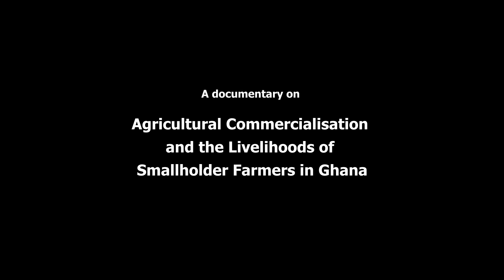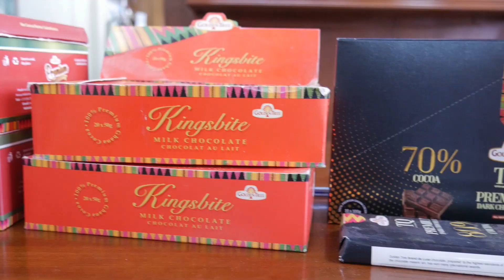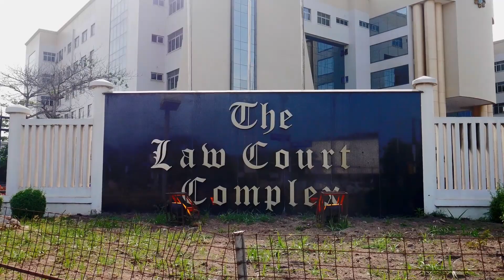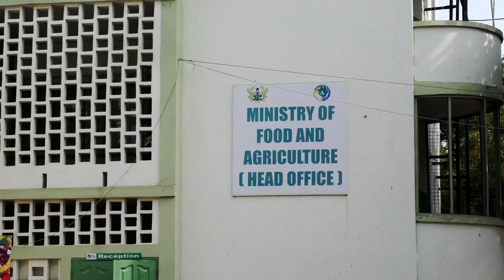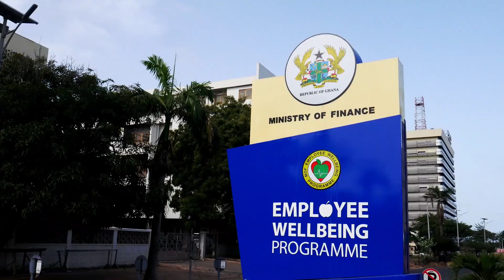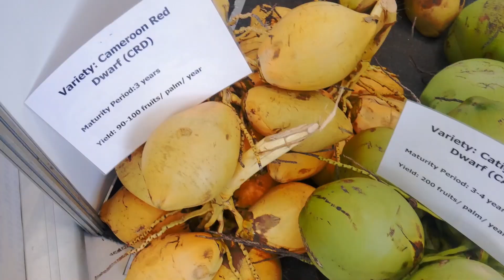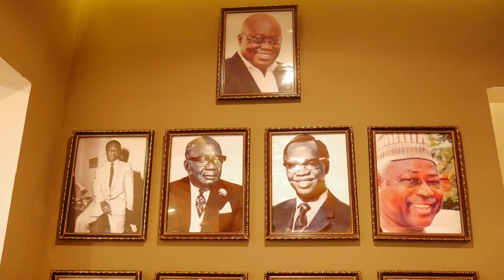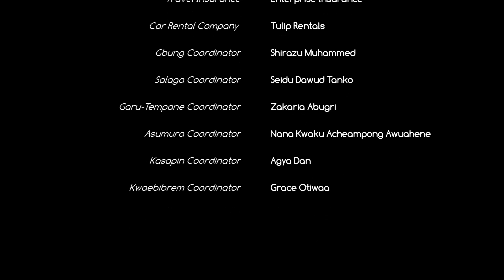Agriculture Commercialisation and the Livelihoods of Smallholder Farmers in Ghana